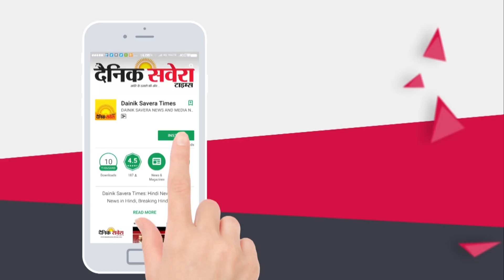Breaking: Amritsar Rail हादसे के मामले में Navjot Kaur Sidhu को clean chit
Breaking: Amritsar Rail हादसे के मामले में NavjotKaurSidhu को clean chit